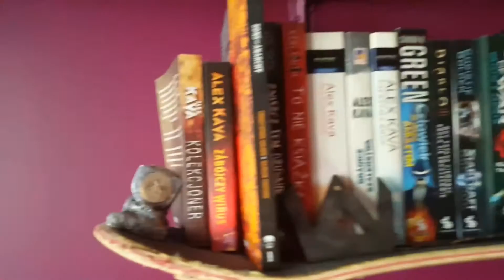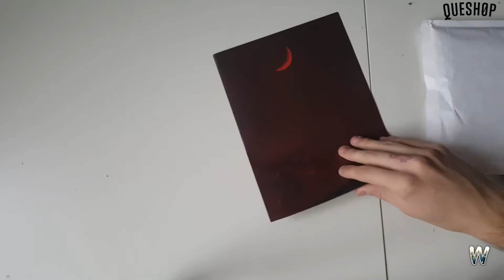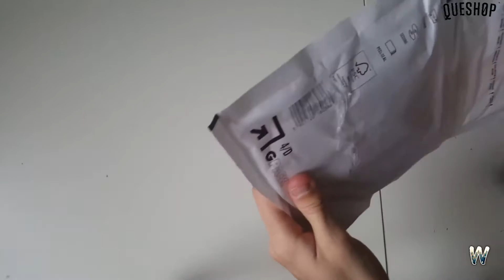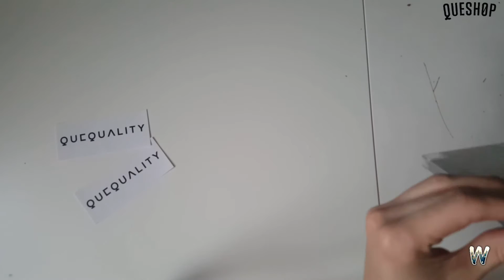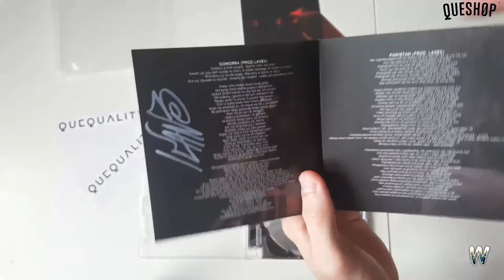PlanBe - Insomnia "Preorder" (Unboxing CD)